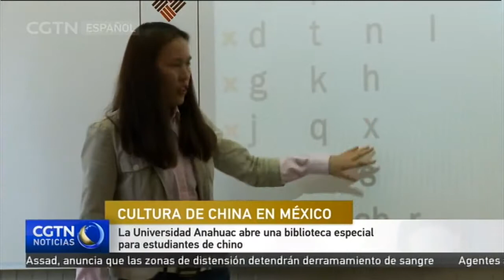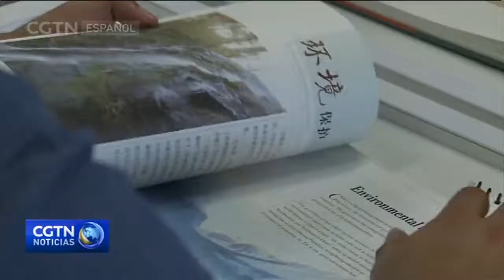Universidad Anahuac abre una biblioteca especial para estudiantes de chino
Los estudiantes de una universidad privada de México a quienes les interesa aprender sobre China ahora tienen un lugar a donde ir: una nueva biblioteca con todo tipo de material de lectura en donde pueden estudiar la lengua y la historia del país asiático . Esta iniciativa es parte de un esfuerzo del gobierno chino por trabajar con universidades extranjeras para ofrecer a los estudiantes y al público en general más información sobre China.